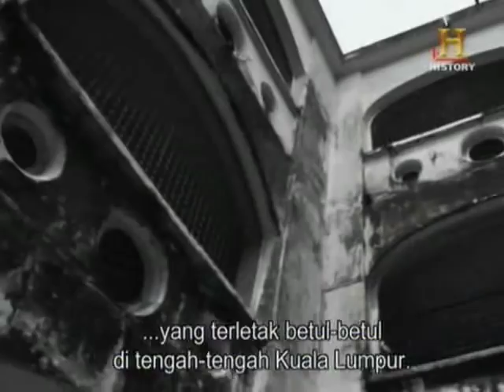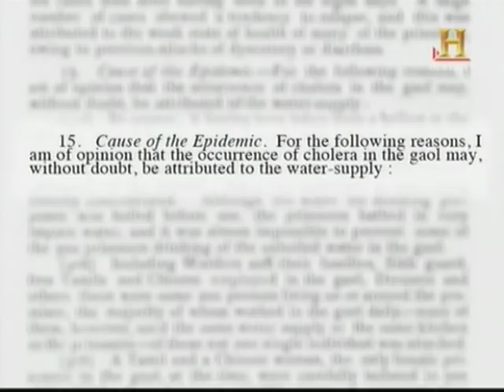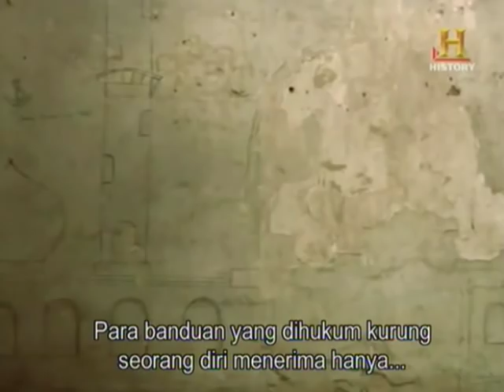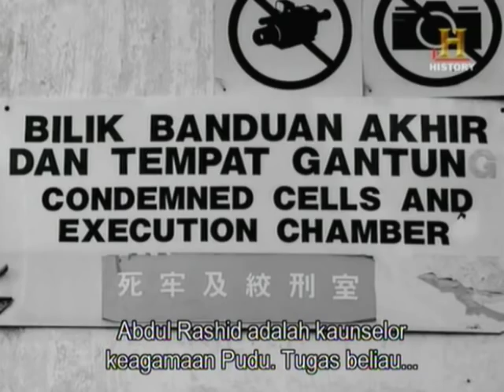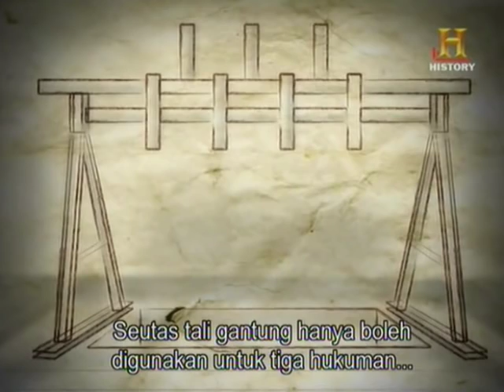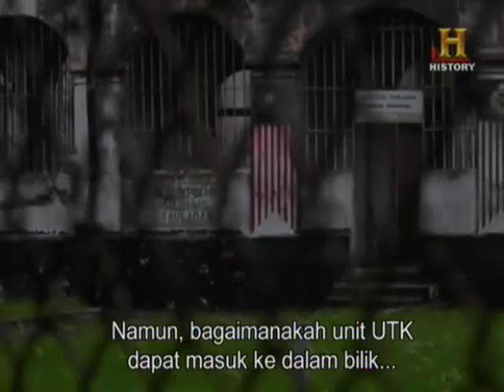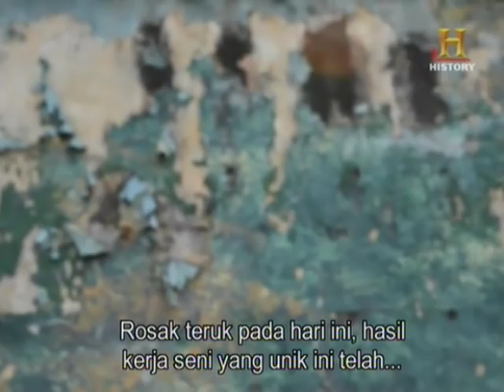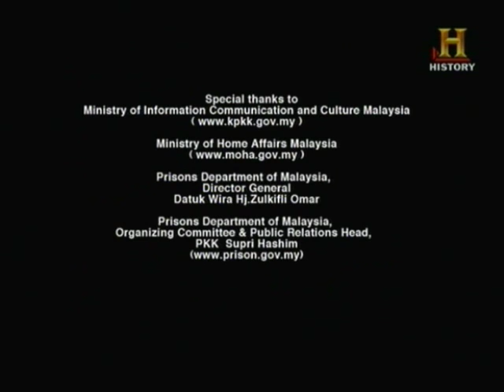Penjara Pudu - Di Sebalik Tirai Besi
Di sebalik tiang besi yang pernah menyaksikan penahanan ramai pesalah-pesalah yang dijatuhi hukuman gantung dan sebagainya.